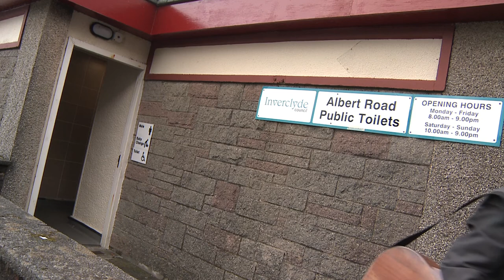I am David Laing - All, All Over HD part 1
Scottish Singer/ Songwriter David Laing performs his song "All, All Over" as part 1 of his video EP.

Filmed and Edited by Cowboy Pictures.